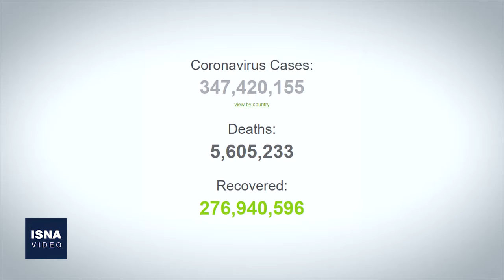از محکومیت حملات به یمن تا یورش مرگبار داعش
در این شماره از بسته اخبار بین‌الملل ایسنا، خبرهایی از گفت‌وگوی وزرای خارجه آمریکا و روسیه درباره بحران اوکراین، محکومیت حمله ائتلاف سعودی به یمن توسط سازمان ملل متحد، حملات تازه گروه تروریستی داعش در عراق و سوریه و چند خبر دیگر را مرور می‌کنیم.